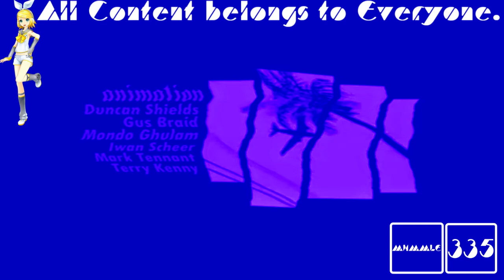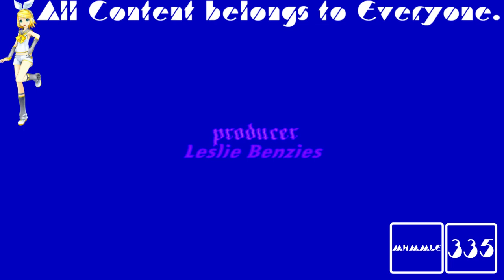(REQUESTED) GTA San Andreas Opening Intro in Windy Wah Wah 2.0